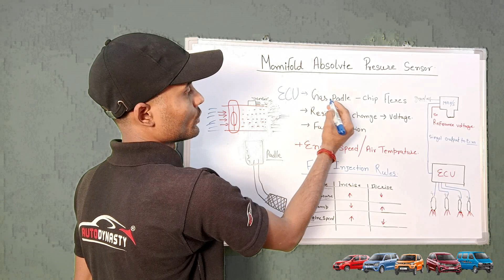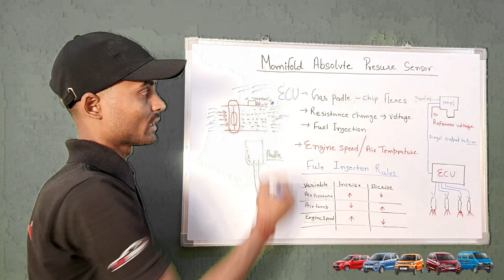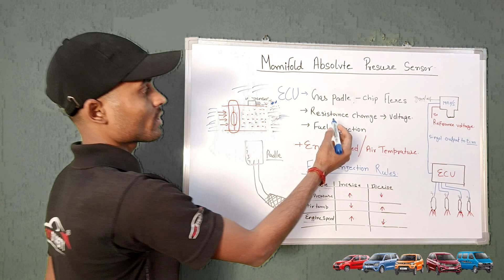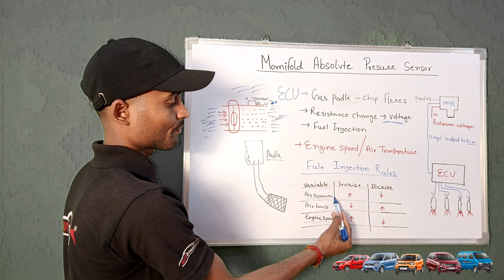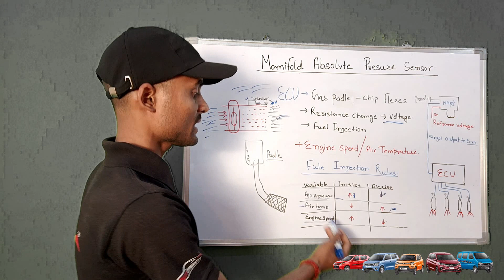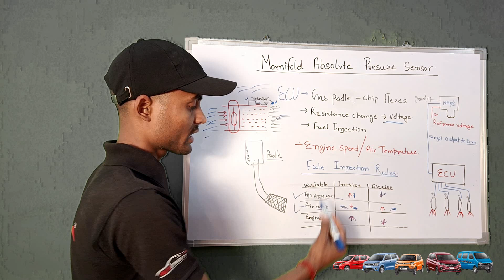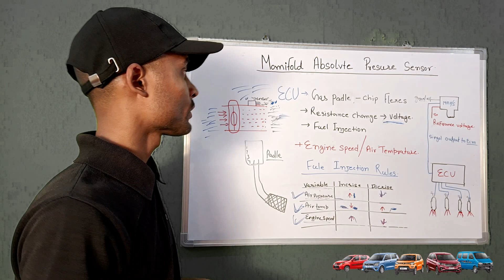[HINDI] MAP sensor | Manifold Absolute Pressure Sensor | Working | Animation | Function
MAP सेंसर कैसे कैसे काम करता है इसकी WORKING PRINCPLE क्या है जाने
MAP सेंसर  कैसे काम करता है HOW TO WORK MAP SENSOR manifold Absolvte Presure sensor work

Hello friends My Name is Vanij Kumar and Welcome to My Youtub Chanel

Is video me aap dakhenge Engine MAP (Manifold Absolute Pressure sensor) sensor ki bare main.kaha sensor fit hoti hai, kya kam karta hai, or fault hone se kya kya problem hoti hai ?

normally ye sensor mpfi and crdi cars mai paya jata hai! manifold Absolute pressure sensor ka animation dikhaya gaya hai yaha pe taki apko pata chal sakr ki exactly kis tarah se working hota hai!
I hope, is video se aap ko MAP Sensor ki bare me doubt clear ho gaya.